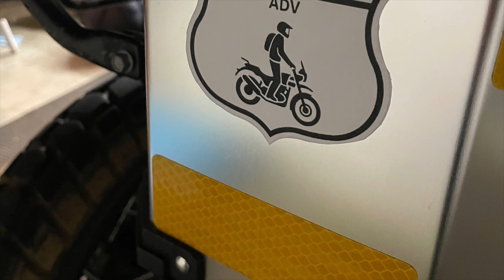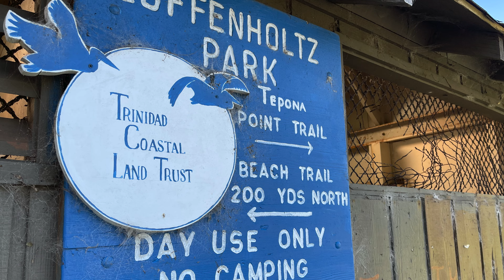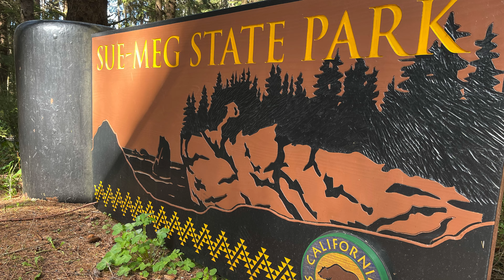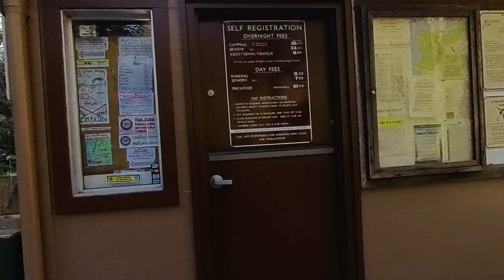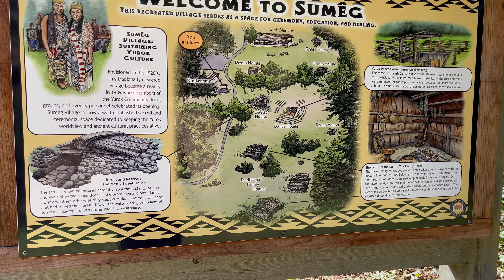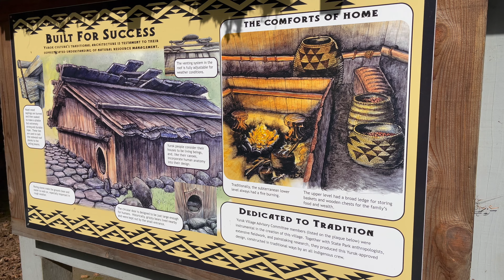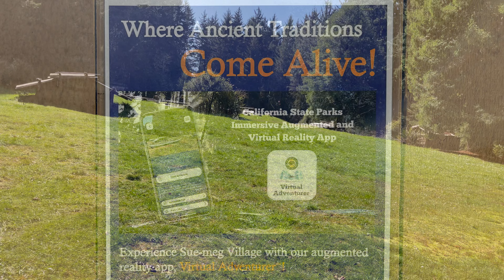Sue-meg CA State Park...on a Royal ENFIELD HIMALAYAN...~Planning Your Trip Series~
For those of you out there that want to avoid the bigger cities, this video is part of a series about planning your Trip on the backroads as you travel to Redwood National Park.

The ride start out by traveling North from Eureka CA to the small town of Trinidad. As we go, I will show you a backroad that will take you into town with a few places that are worthy of your time to check out along the way before pulling into Sue-meg CA State Park.
The park has much to offer as we will explore the views, campground, and cultural heritage. So sit back and enjoy the ride,. I think you're gonna like it.